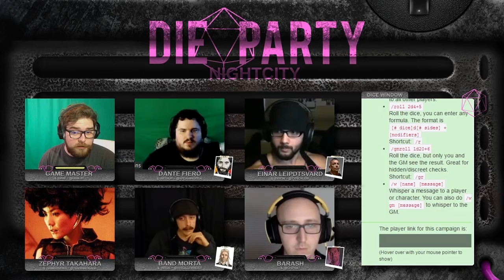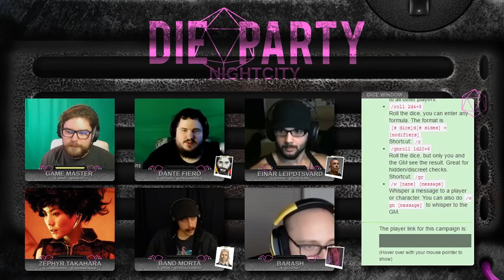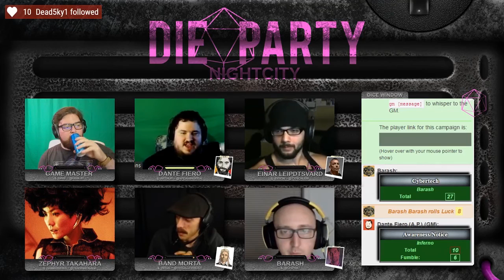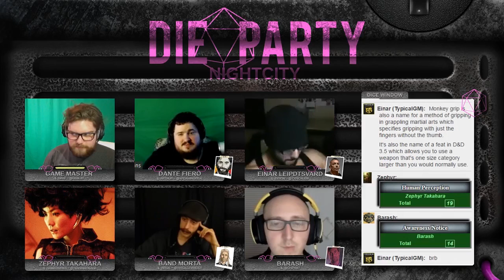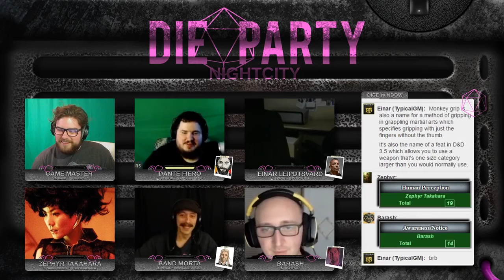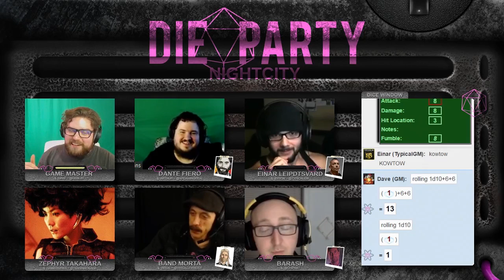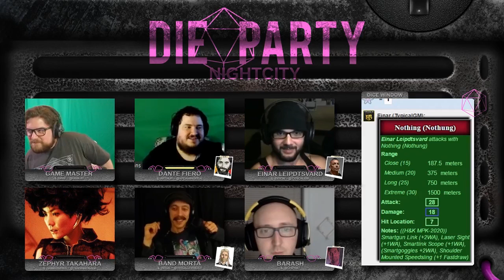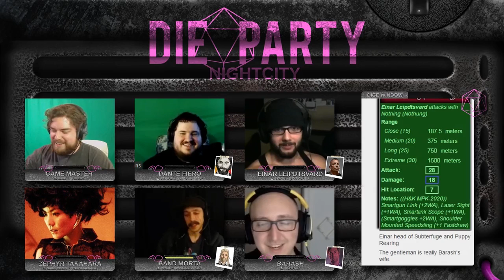Nightcity ~ Brain Denial of Service - Cyberpunk 2020 | Week 07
As a Cyberpunk, you grab technology by the throat and hang on. You've got interface plugs in your wrists, weapons in your arms, lasers in your eyes, biochip programs in your brain. You become the car you drive, the gun you shoot... With cyborged fingers you pick computer locks; with enhanced senses, you see into the Future. I hope you're ready for the drek!

Cast: GM - @henl3y, Dante - @apgamingreal, Zephyr - @tenshiaokada, Einar - @typicalgm, Band - @zircon5, Barash - @chipinit